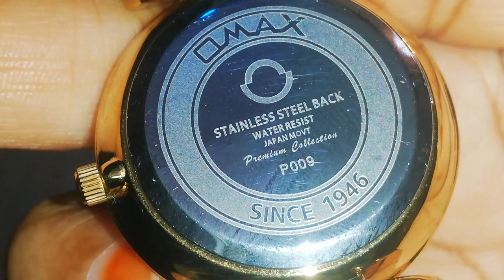95🛒QMAX Beautiful Classy Golden & Glossy Black Combination Watch with Shine White Stone With Ring 💕